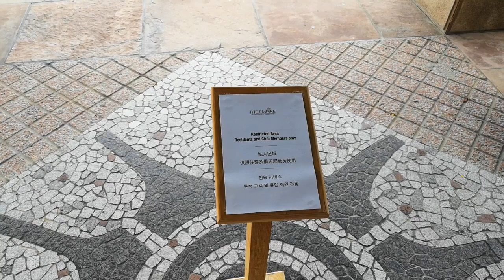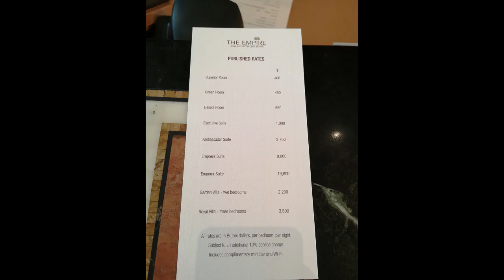Empire Hotel and Country Club, Brunei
From conception to completion, The Empire Hotel and Country Club was an ambitious project, employing over 300 highly skilled designers, technicians and craftsmen throughout its six-year construction. Since it opened on 16 October 2000, The Empire has become synonymous with Brunei: reflecting the country's majestic and cultural heritage.

Today, The Empire Hotel and Country Club is managed by a highly experienced team of dedicated professionals. Supported by the wisdom of a mainly Bruneian Board of Directors, they inspire more than 800 employees to uphold the special characteristics that have become recognised as being unique to The Empire.

Known as the Abode of Peace, Brunei is one of only two Sultanates in the world. Situated on the northern coast of Borneo in Southeast Asia it is a land of architectural Islamic grandeur and lush virgin rainforest.

Its capital, Bandar Seri Begawan glimmers with boutiques as well as national treasures such as the gold-domed Sultan Omar Ali Saifuddien Mosque and the Islamic and Malay infused Istana Nurul Iman; the royal residence of His Majesty the Sultan.

With a monarchy stretching back 600 years and relatively new independence, gained in 1984, Brunei is an unique preserve of modernity, royalty and nature.

A haven for the inquisitive, Brunei also reveals the crystal-clear waters of the South China Sea, towering waterfalls in primary rainforests, endangered animals and the Iban, the island's native people and their traditional longhouses.